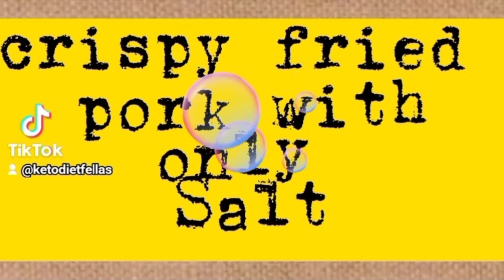CRISPY PORK FRIED